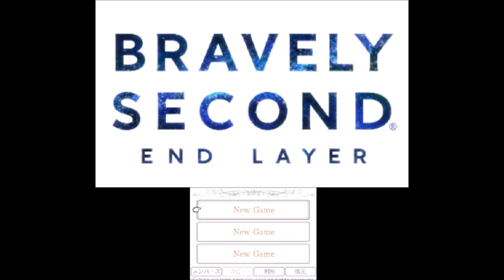【最速実況・ブレイブリーセカンド】その1：「聖教騎士団三銃士」世界は、ふたたび動き出すーブレイブリーデフォルトの続編いよいよ始動！